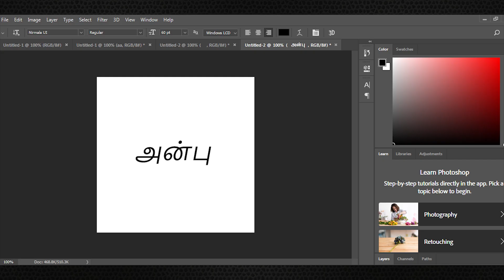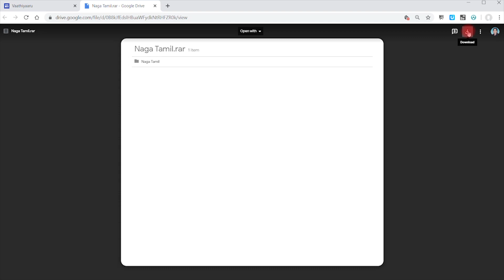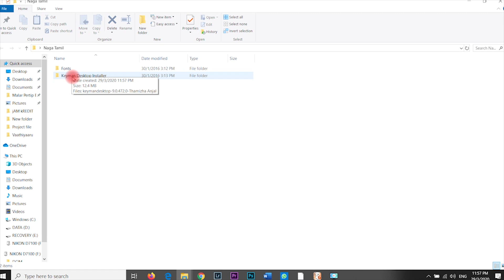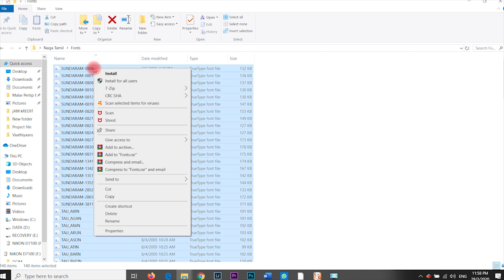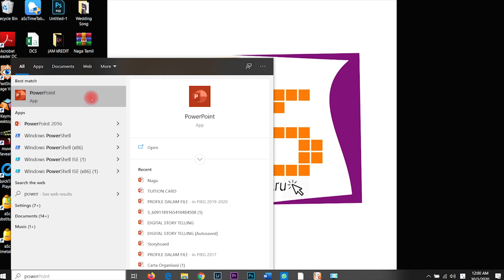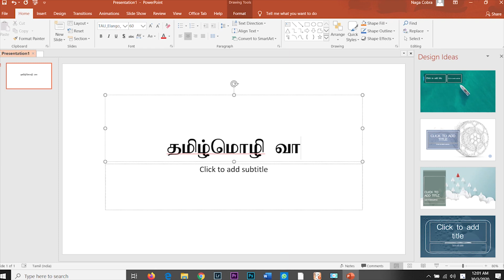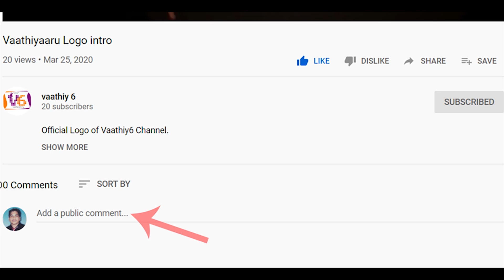Tamil Tutorial #5 | How to type in Tamil in your PC or Laptop | தமிழ் | Mac 2020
Step by step to install Keyman Desktop 9.0 software and 140 beautiful tamil fonts..
The link for my site i gave in this video was corrupted, Kindly use new link.